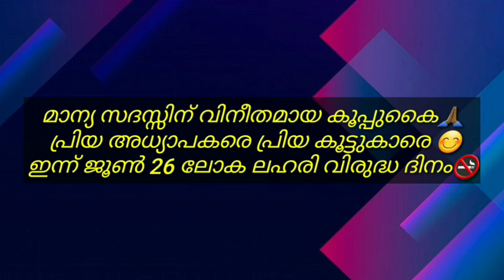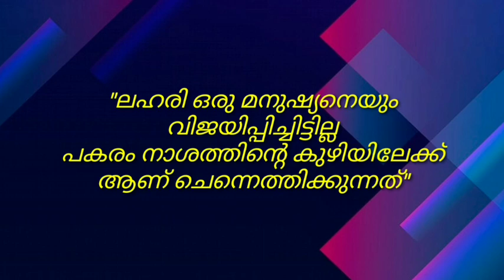ജൂൺ 26 ലോക ലഹരി വിരുദ്ധ ദിന പ്രസംഗം| ആർക്കും എളുപ്പത്തിൽ രണ്ട് മിനിറ്റുകൊണ്ട് പഠിക്കാം ❤️❤️👍🏽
international day against drug abuse | Loka lahari viruda dinam posters ; ലഹരി വിരുദ്ധ ദിനം പോസ്റ്ററുകൾ | Anti Drug Day Poster | Lahari Virudha Dinam Poster in Malayalam